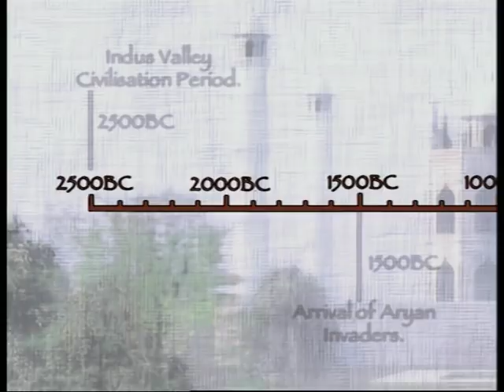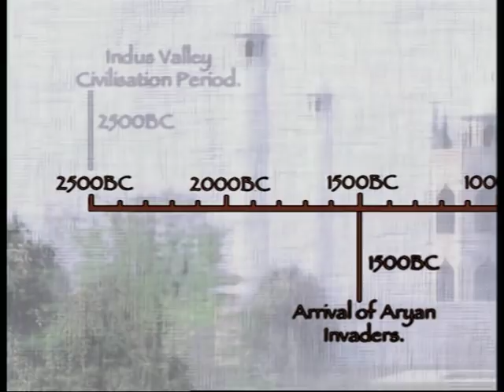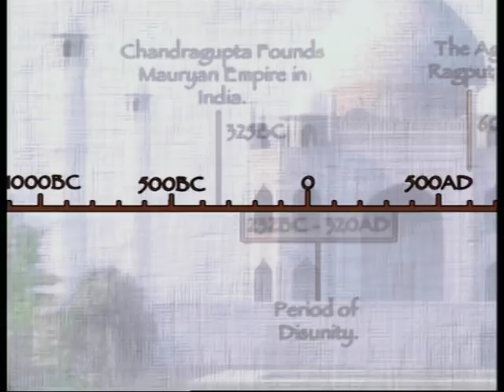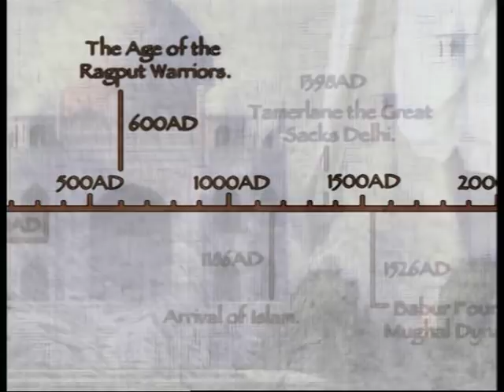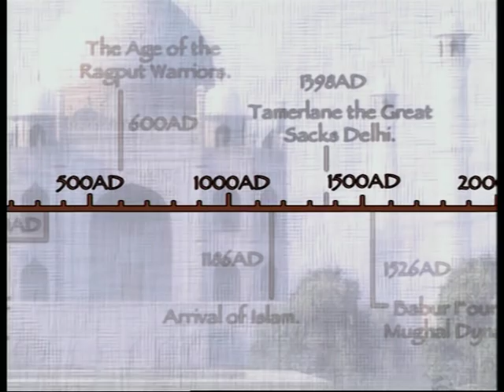Ancient India From the Indus Valley Civilisation to Mughal Imperialism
A short (48 minute) documentary of Indian history from the civilisations of Mohenjo Daro and Harappa through the ages until Islamic imperialism.  Featured historians include Sunil Kumar, Dr Vivek Nanda of UCL, Dr David Hardiman of Warwick University.  Narrated by John Viner.